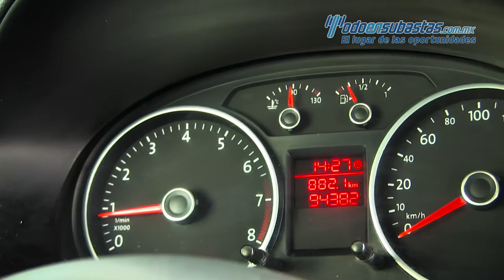VW / Gol 2014